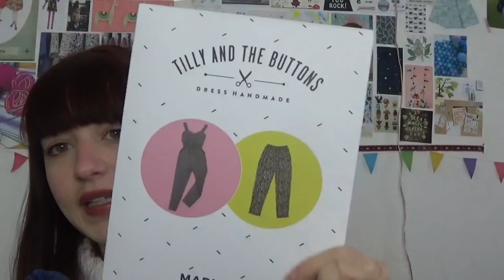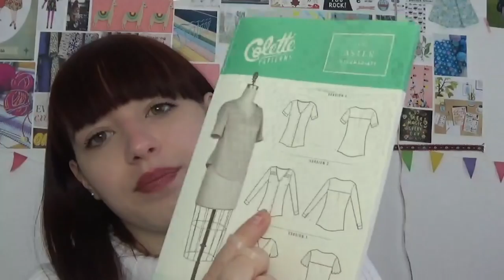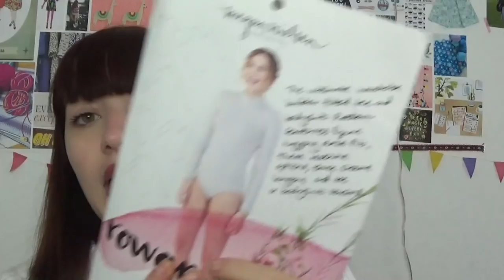My Makes: February 2018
Organic cotton - currently on sale!